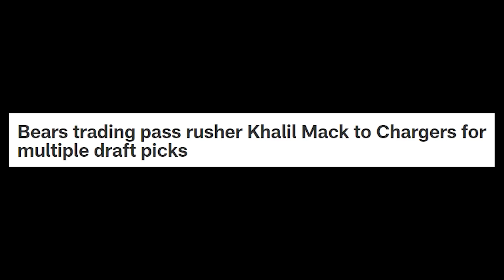The REBUILD Begins! | Madden 23 Chicago Bears Franchise #1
da bears

Songs:

Music Info: Don't Look Back by Soundridemusic